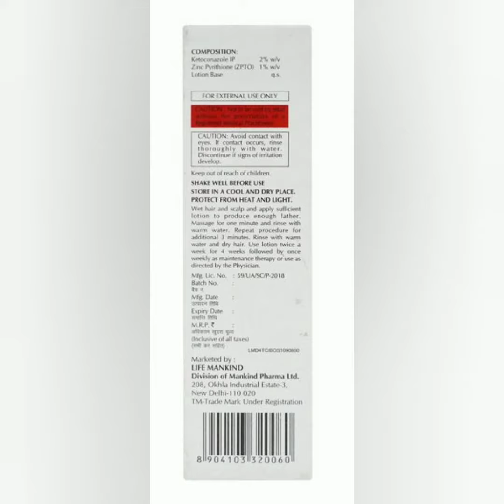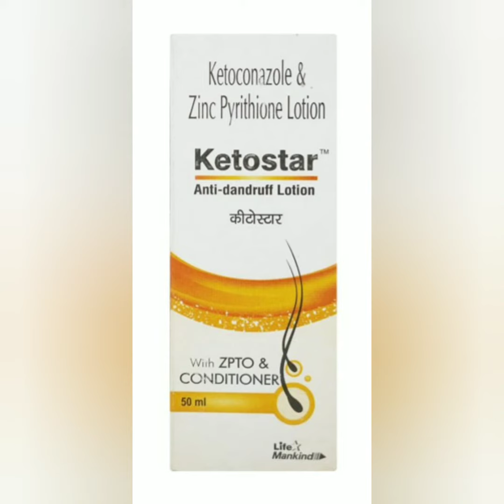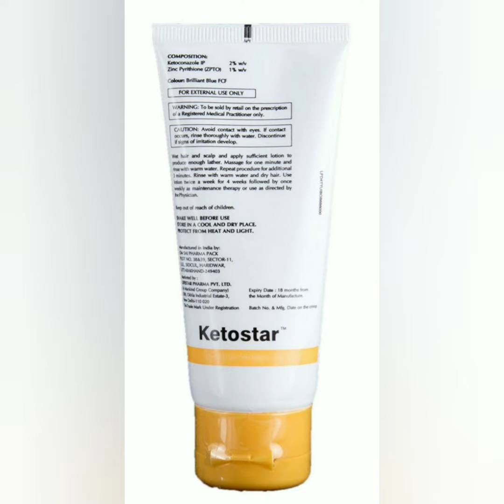Ketostar Anti dandruff Lotion uses in Hindi